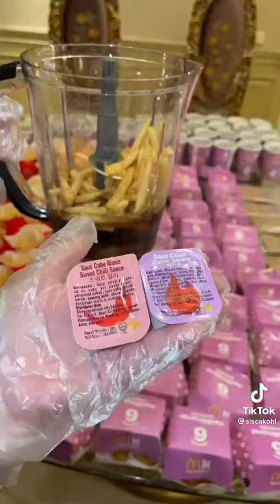Sisca Kohl Borong BTS MEAL satu Truk